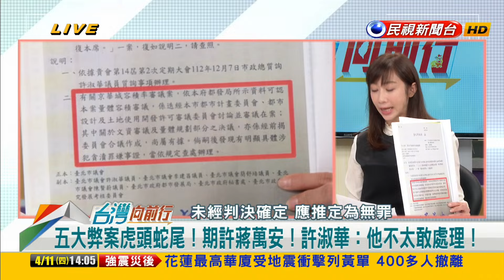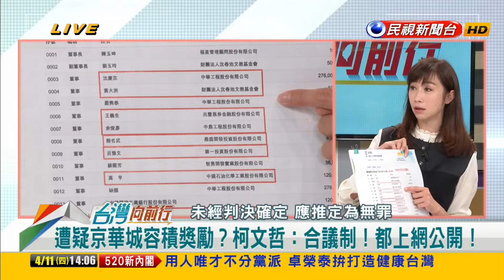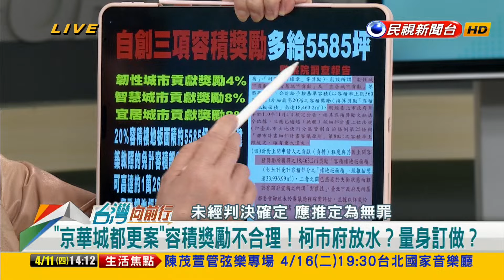2024.04.11【台灣向前行 Part1】"京華城都更案"容積獎勵不合理 柯市府放水？多給5585坪？監院提糾正！蔣萬安不太敢處理？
"京華城都更案"容積獎勵不合理！柯市府放水？量身訂做？
京華城改建案自創項目？"多給5585坪容積"？監院提糾正！
唯獨京華城案？容積率暴增840%！林育卉：等於多給2萬坪！
蔣上任一年多！綠轟幼主！林育卉獻策：該送案就送案！
五大弊案虎頭蛇尾！期許蔣萬安！許淑華：他不太敢處理！
容積獎勵暴增至840%？市價逾400億？許淑華籲檢調快查！
監院糾正"京華城督更案"！都發局發函"不再犯"！夠嗎？